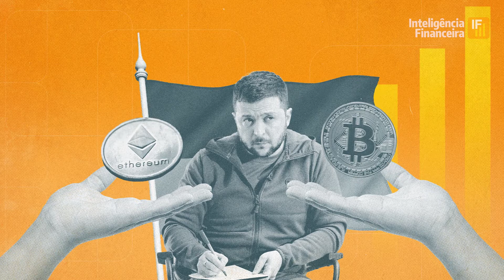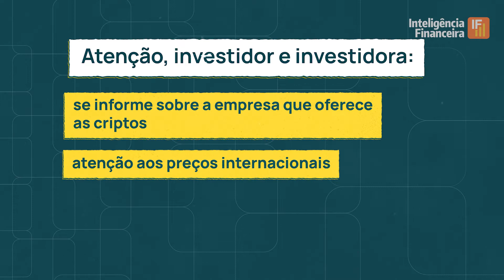Como está regulação de criptomoedas? Entrevista com Juliana Facklmann | Inteligência Financeira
Vem aí a regulamentação das criptomoedas. Isso é bom? É ruim? Tá na dúvida? Então, se liga neste vídeo para saber no que você precisa prestar atenção, caso você já invista ou esteja pensando em investir em criptomoedas. Anne Dias, editora da IF, entrevista Juliana Facklmann, diretora de regulação e design de produtos do Grupo 2TM.

SigaIF também em outros canais